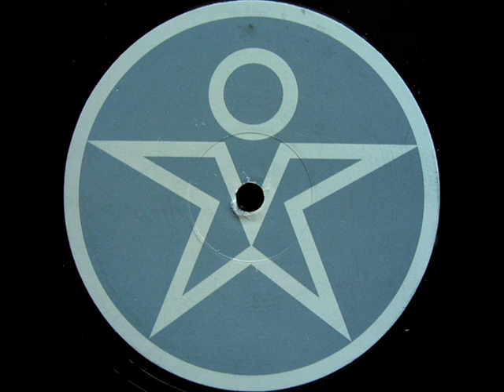Chill 'N' Force - Move Raver (Celvin Rotane Remix)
Trance Nation 6

Track: Chill 'N' Force - Move Raver (Celvin Rotane Remix)
Written by: Olaf Dieckmann, Günter Ernst, Gregor Wagner
Remixed by: Mike van der Viven (alias Celvin Rotane)
Style: Trance
Released: 1995